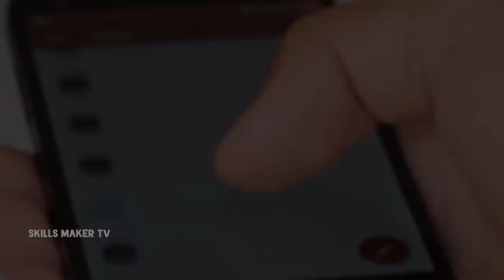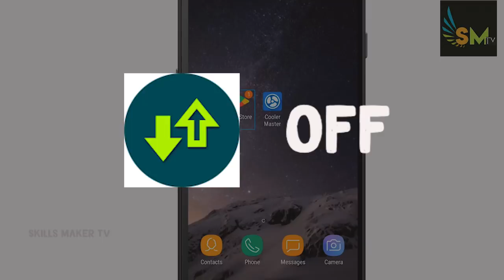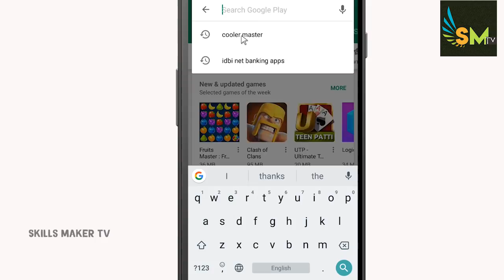solve phone heating:உங்க Phoneனும்Heatஆகிறதா?phone heating problem solution in tamil-Skills Maker TV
Mobile phone heating problem solve:vanakkam friends intha video la unga Smartphones Heat avatharkkana karanam and Overheating normal?  la matrum
andha problem kana solution pathi pakka porom

►MY Microphone 1